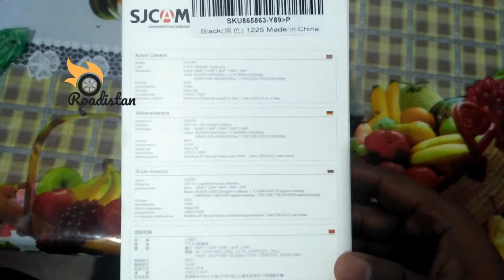Unboxing of SJ 4000 Air Wifi.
Hello Friends,
Today I am going to show you the action cam that i have bought from banggood and it cam in 12 Days through it.
and also I would like you to know that this is a honest unboxing and not a paid or promotional unboxing.

for more about this action cam you can stick to our channel and i will review it for you as soon as i can.

here is the link to buy the same cam from banggood and Amazon India.

and for Amazon.in